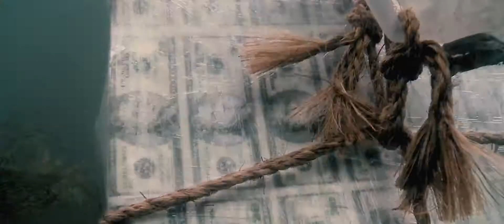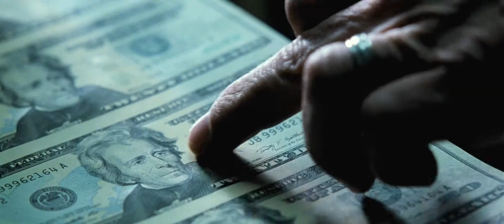Contraband - Official Trailer HD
Mark Wahlberg leads the cast of Contraband, a fast-paced thriller about a man trying to stay out of a world he worked so hard to leave behind and the family he'll do anything to protect. Set in New Orleans, the film explores the cutthroat underground world of international smuggling--full of desperate criminals and corrupt officials, high-stakes and big payoffs--where loyalty rarely exists and death is one wrong turn away. Chris Farraday (Wahlberg) long ago abandoned his life of crime, but after his brother-in-law, Andy (Caleb Landry Jones), botches a drug deal for his ruthless boss, Tim Briggs (Giovanni Ribisi), Chris is forced back into doing what he does best-- running contraband--to settle Andy's debt. Chris is a legendary smuggler and quickly assembles a crew with the help of his best friend, Sebastian (Ben Foster), for one final run to Panama and back, hoping to return with millions in counterfeit bills. Things quickly fall apart and with only hours to reach the cash, Chris must use his rusty skills to successfully navigate a treacherous criminal network of brutal drug lords, cops and hit men before his wife, Kate (Kate Beckinsale), and sons become their target.